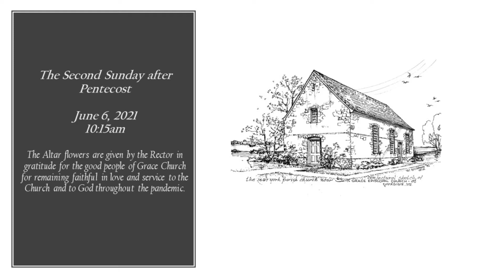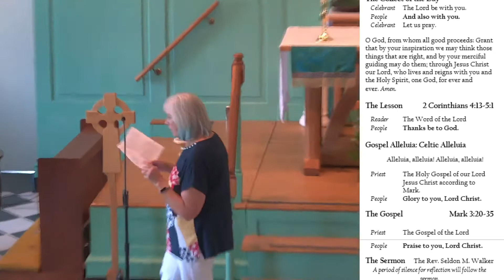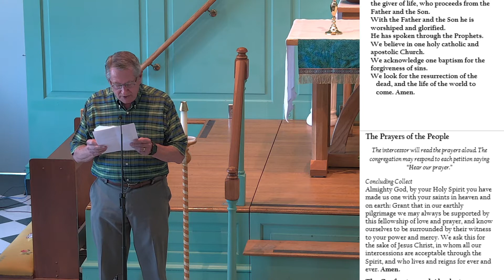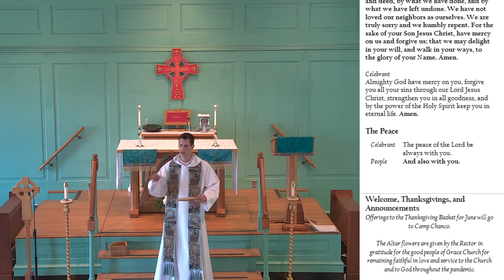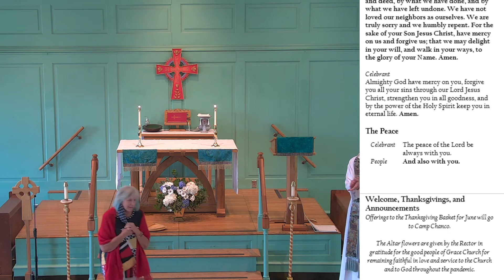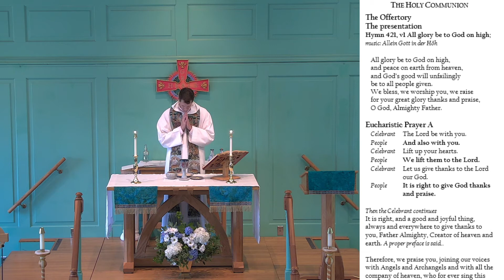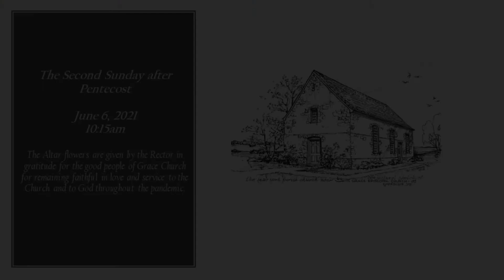Holy Eucharist June 6, 2021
Holy Eucharist II at Grace Episcopal Church on Sunday, June 6, 2021.
The Rev. Seldon Walker, Rector
Music and text streamed by permission, One License.net A-716076 and Christian Copyright Solutions #11529.